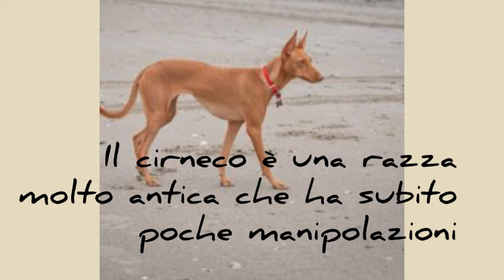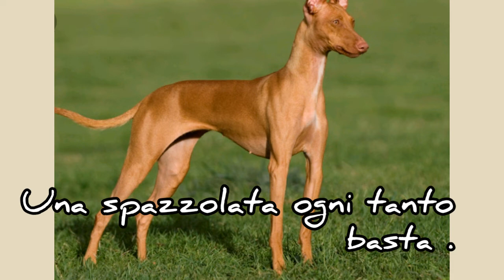VI PRESENTO IL CIRNECO DELL'ETNA! | suggerito da Maria Grazia Addeo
RAZZA CONSIGLIATA DA VOI!
prossima razza tra queste chieste è il dalmata e il bassotto tedesco ♡